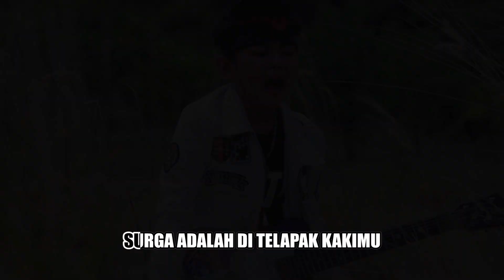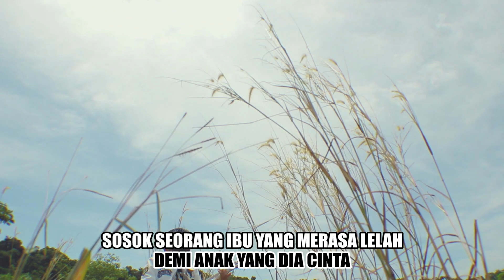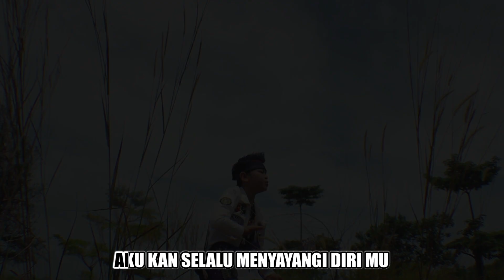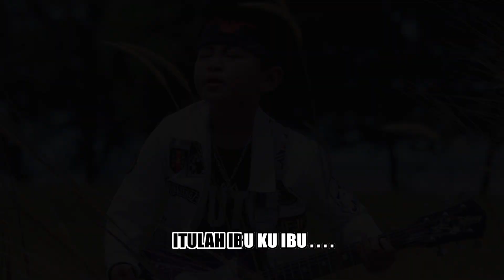Salman roses - ibuku mata hatiku - lagu anak indonesia terbaru 2022 - official music video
Voc : Salman Roses
Judul : ibuku
Karya : Nelson Sikumbang
Studio : Nelson Sikumbang Record
Produser : Salman R
Pengarah : Hans Bina Vokalia

Pas Di Depan Sekolah SMK 8 Kavling melati, Ruko Rexvin Green Park Blok B No 8, Sungai Pelunggut, Kec. Sagulung, Kota Batam, Kepulauan Riau 29472

Nelson Sikumbang Record Studio terlengkap di Batam media terbaik untuk menyalurkan karya anda dan Nelson adalah  pencetus slowrock pertama di sumatera barat, arranger musik tak tun tuang yang viral satu asia.

Mari Join Bersama kami

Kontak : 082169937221